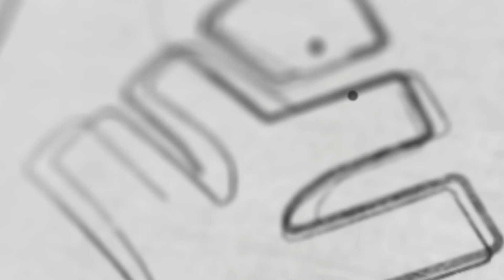റിപീറ്ററല്ല ഹിലാൽ! ഇന്റഗ്രേറ്റഡ് സ്കൂളുമല്ല! 700 റേഞ്ചിൽ ഓൺലൈൻ +2 സൂപ്പർ കിംഗ്‌സ് ബാച്ച്!